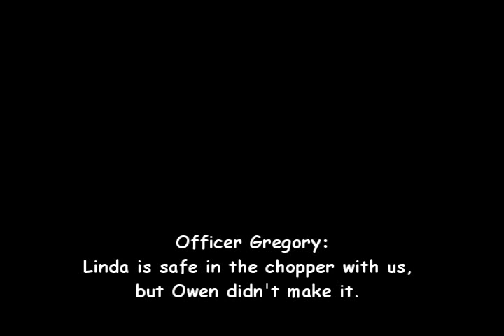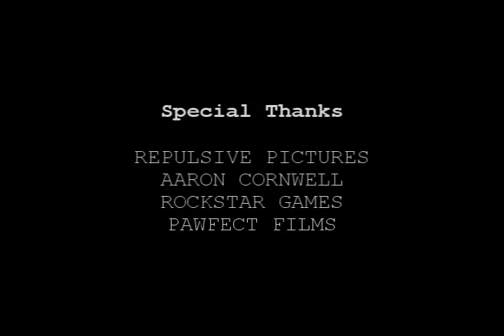Deceased: The Living Decayed - Chapter Six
Chapter six of Deceased: The Living Decayed. The final chapter.

Tom, Owen, Linda and Sargent Anderson take a daring risk and go deep down into the D-Corp laboratories.

Created by MenaceMovies and RepulsivePictures

A message from GroveB15: "I had a brilliant time writing and directing this project, it was one of the best I have worked on. For now there won't be any more major projects for quite some time, but there will be more smaller videos for you to enjoy.